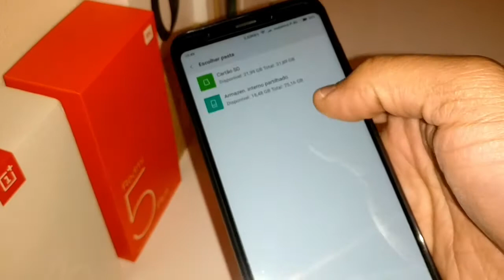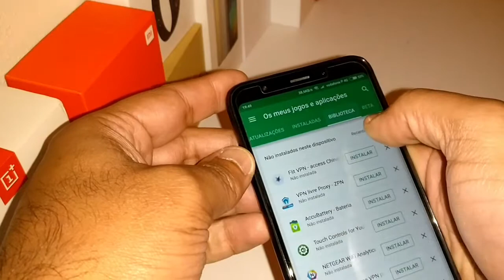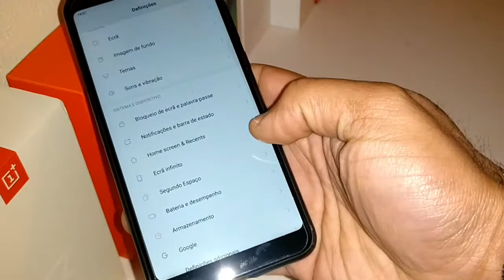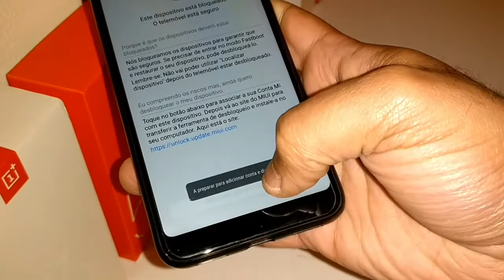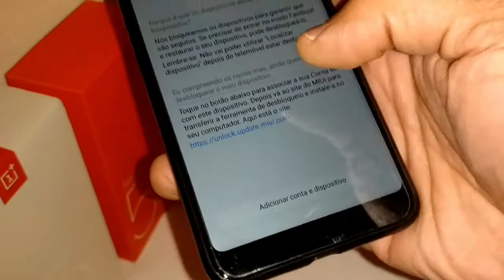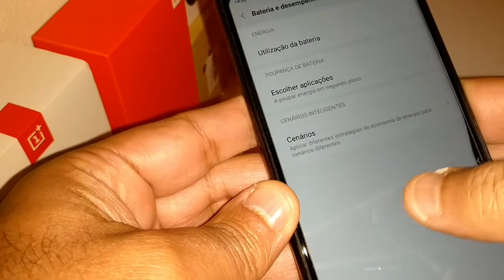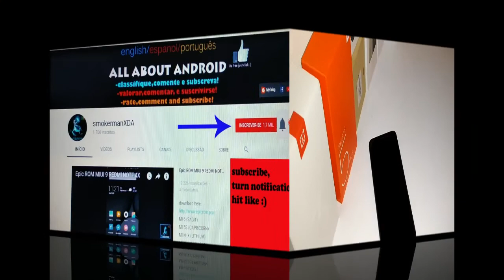REDMI 5 PLUS MIUI 9 8 3 15 PT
►,REDMI 4X, REDMI NOTE 4X, REDMI 5 PLUS

► Wiko Rainbow,MyPhone Agua Rio,MicromaxA120 C2C,Explay Fresh ,QMobile i9,BLU Studio 5.0CHD

► VODAFONE SMART ULTRA 6 /7